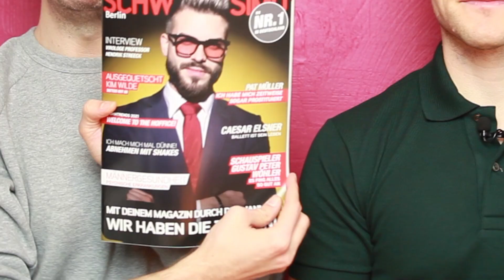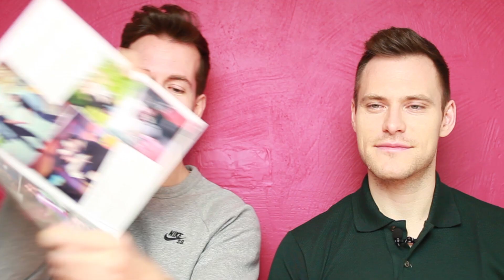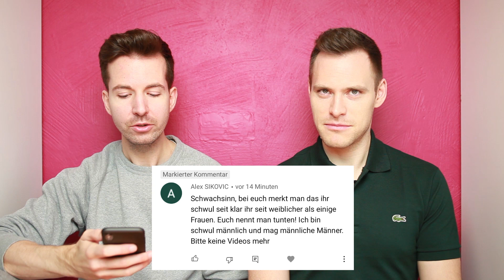Wer ist bei Schwulen eigentlich der Mann oder die Frau in der Beziehung? 🙄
Gurl please! Haben wir diese Frage nicht alle schon hundert Mal gehört?! Michi und Tobi quatschen über Vorurteile und Schubladendenken gegenüber schwulen Männern und Menschen der LGBTQ+ Community.

Außerdem überlegen wir, was typische schwule Vorsätze für das neue Jahr sein könnten. Gibt es irgendetwas, das wir uns vorgenommen haben? Und was ist überhaupt 2020 so alles passiert? Neue Regenbogenfahnen, Akzeptanz der katholischen Kirche, Gender Mainstreaming...?

Für Hate-Kommentare zu vemeintlichen "Tunten" haben wir nur zwei Wörter übrig: F*ck off! Da Mami dir offensichtlich keine Manieren beigebracht hat, müssen wir das übernehmen. Das Motto lautet BUNTE VIELFALT! 🏳️‍🌈🎉

/// Quellen & Infos:
Freepik - zlatko_plamenov

♥ BECOME A FOLLOWHORE!